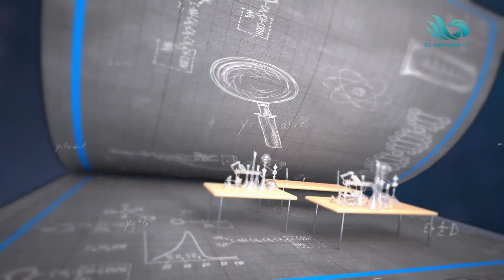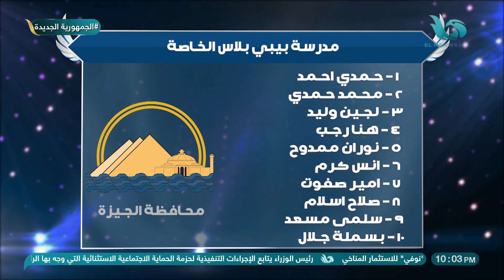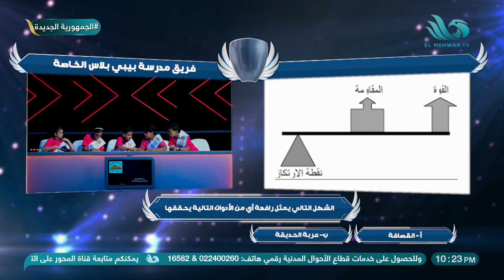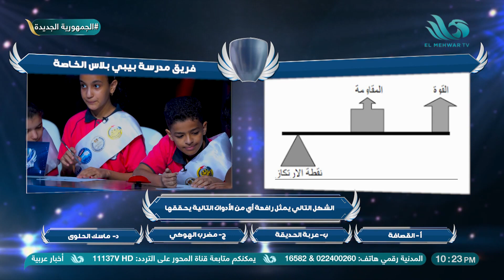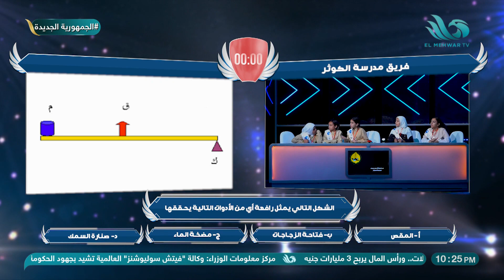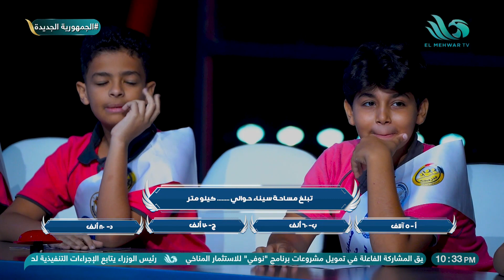برنامج الأوائل - الحلقة الكاملة - 11/8/2022